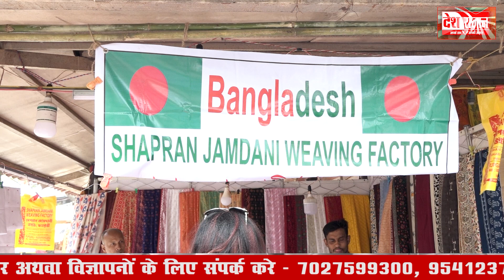SurajKund Mela 2023: सूरजकुंड मेले में बांग्लादेशी साड़ी सूट | Surajkund Mela Faridabad 2023 | Crafts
SurajKund Mela 2023: सूरजकुंड मेले में बांग्लादेशी साड़ी सूट | Surajkund Mela Faridabad 2023 | Surajkund International Crafts Mela 2023